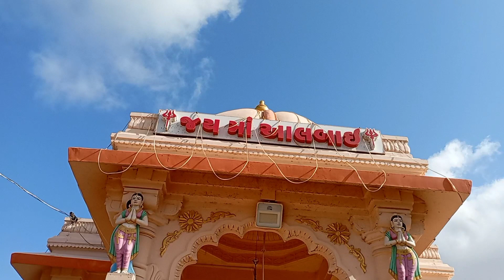જય આલબાઈ માં//mota aashota//village life